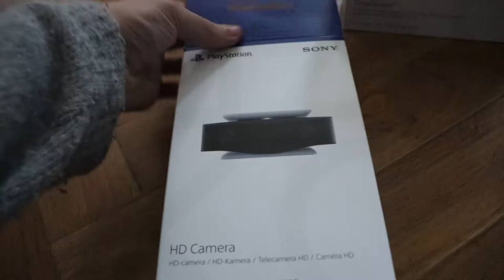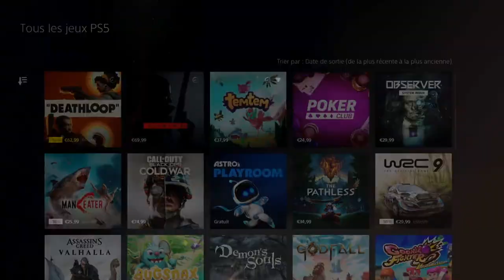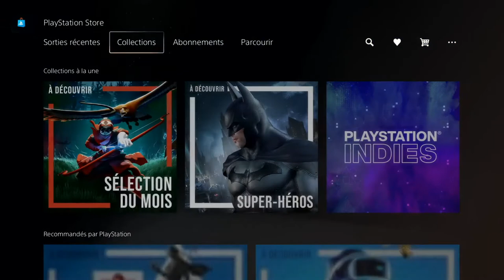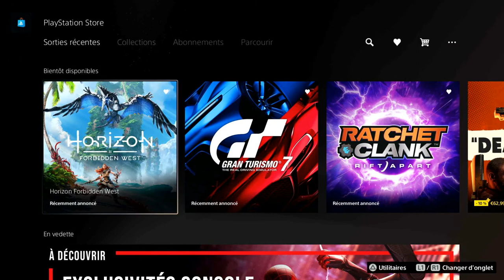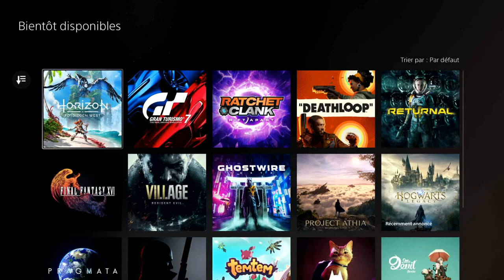Kafé Collector [13] PS5 et ces accessoires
au menu de retard a distance une PS5 et quelques accessoires
un grand merci a SuperBarjoland de l'intro version PS5